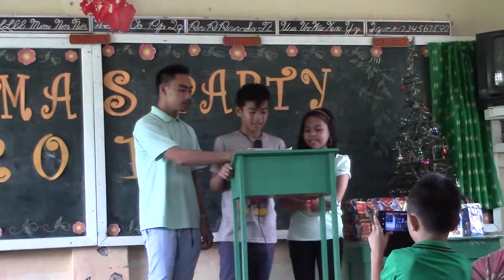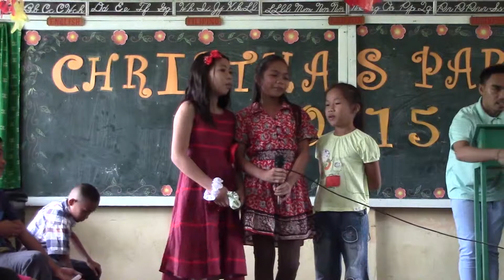Kinabjangan Elementary School Christmas Party 2015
This is Kinabjangan Elementary School near Nasipit, Butuan City.
Philippines  -   Christmas Party 2015 - Part 1 of 2
If you have any spare English reading books - please donate them to this school or any other schools in the Philippines as it will help them so much with English studies.